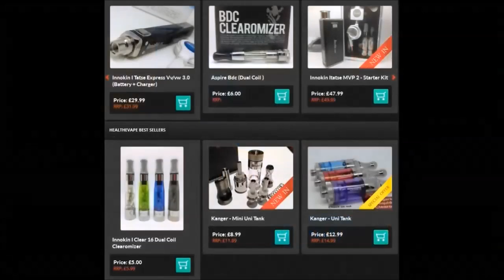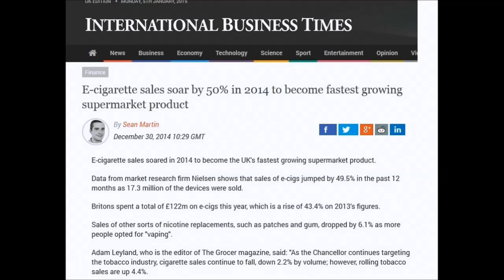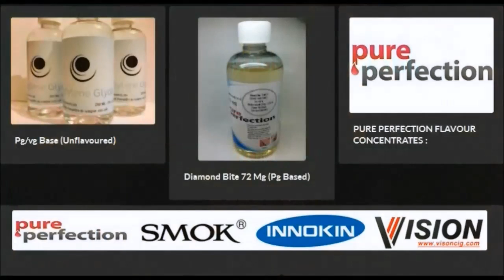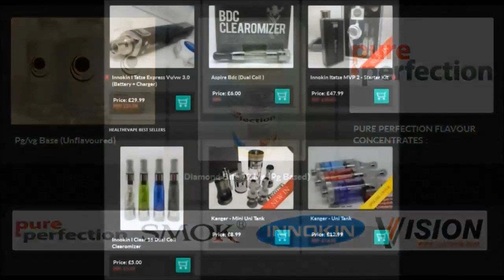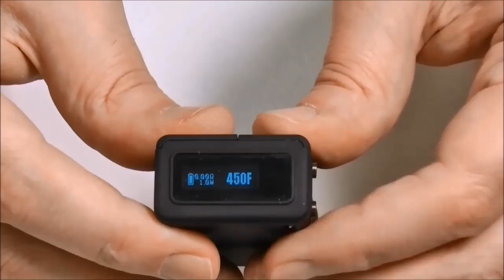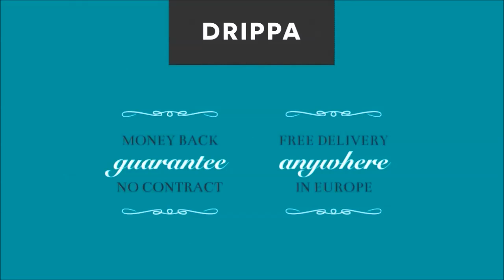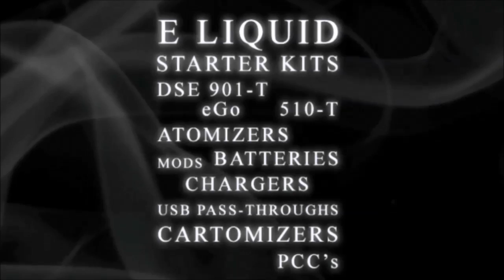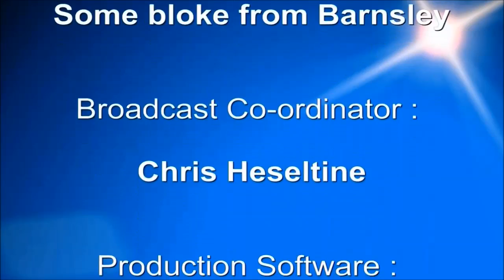Vaperscene 06 01 15 ( Full Show )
in the 1st show of 2015 Marco looks at the Vaporshark rDNA40 Mod & also at the Kanger Subtank in RBA Mode.Garry is back with MFT and of course, comments & tweets from Chat